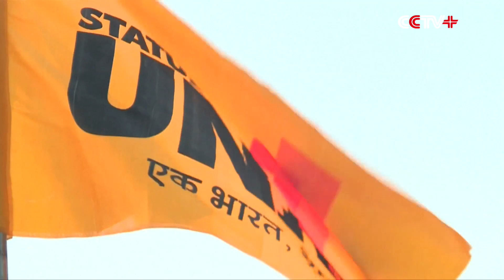India Unveils World's Tallest Statue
India's newest marvel, the Statue of Unity, was unveiled Wednesday in Rajpipla in the western state of Gujarat.

The 182-meter-tall bronze statue, which cost 430 million U.S. dollars, is dedicated to Sardar Patel, India’s first home minister who played a significant role in the nation's independence movement and largely credited for uniting the country after the British left.

The new world's tallest statue, carved in finer details, was unveiled amidst major fanfare.

According to its chief engineer, P.C. Vyas, the major challenges of building the statue were how tall it stands at, the remote location and the shape of the statue, which makes the foundation narrower than the upper body.

Other major challenges for the architects and sculptors were the 6.4 meters gap between the two feet to replicate Patel's walking pose and to get the shape of the shawl, its fall and texture to make it look as real as possible.

The statue is also designed to withstand the vagaries of nature like wind and earthquakes.

The unveiling of the statue attracted both national and international media. Thousands who came to witness this historical moment were in awe of the creation.